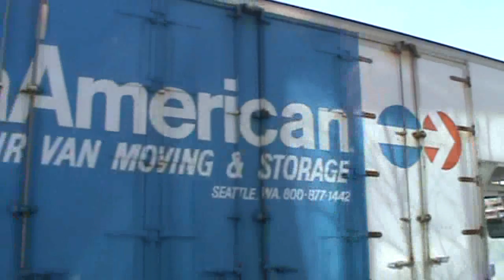Air Van Moving - Moving to Green with FrogBox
Air Van Moving's first official move with FrogBox